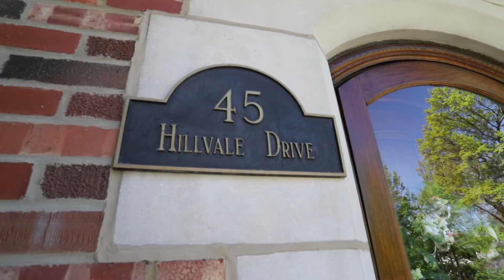45 Hillvale Drive, Clayton, Mo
Exceptional Claverach Park home impresses at every corner from the stunning curb appeal to the luxurious backyard living spaces. Classically appealing architectural features combined with modern upgrades including a newer kitchen, master bath, windows throughout, and fantastic finished lower level. Main level includes a spacious living room with a gas fireplace and impressive stone surround, curved bay window and pretty wall sconces, formal dining room, lovely library/home office, remodeled kitchen, and charming brick-walled breakfast room or main floor family room overlooking patio/yard. Second floor is equally impressive with a lovely master suite with a newer bath, three additional spacious bedrooms, a full bath, and a gorgeous sunroom overlooking the yard. Finished walk-up attic adds another family room or teen suite, third full bath, additional home space, 2 walk-in storage closets. The LL offers a family room with a gas fireplace, powder room, exercise space, and plentiful custom laundry area/storage.